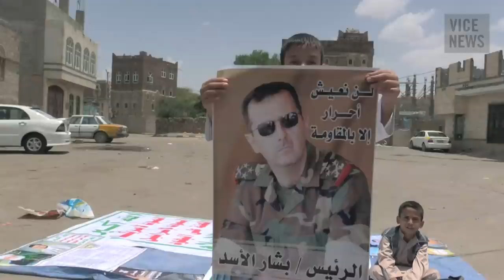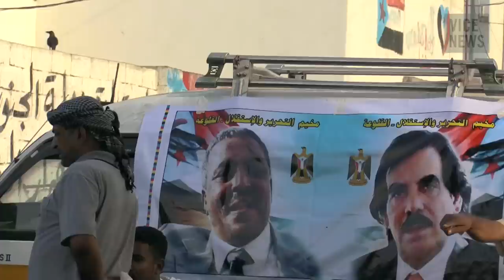Yemen: A Failed State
Since 2011, when Yemeni youths took to the streets and sparked the eventual demise of former President Ali Abdullah Saleh's regime, the country has fallen to pieces. The new embattled government is now struggling to cope with a bevy of issues, including sectarian rivalries, CIA drone strikes, and one of al Qaeda's most sophisticated branches. It now risks presiding over the failure of one of the world's most fragile countries.

In "Yemen: A Failed State," VICE News visits some of Yemen's most dangerous and hard-to-reach places and groups, including the national Army in the country's lawless East, the Houthis in Sana'a, and the Popular Committee in the South, to find out how both the government and the West's policy toward Yemen have gone wrong.